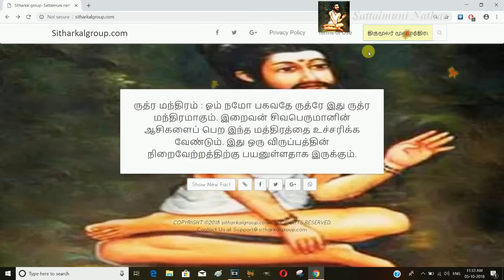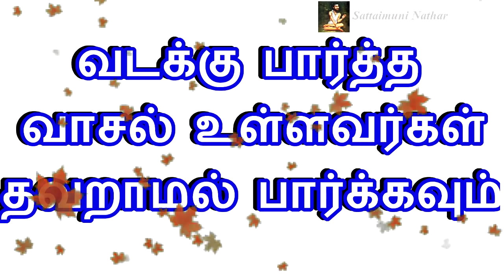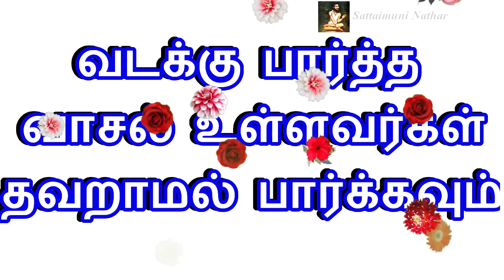North facing house vastu in tamil|om|spiritual|lord shiva|vasthu|aanmeegam|sattaimuni nathar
Daily Updates
அதர்வன  வேதங்களின் மந்திரங்களும் சித்தர்கள் அருளிய மந்திரங்களும் மேலும் பரிகார முறைகள் வசிய பூஜைகள் செய்யும் முறைகள் அனைத்து  மந்திரங்களும் தெரிந்து கொள்ள எங்களின் இணையத்துடன் தொடர்பில் இணைந்திருங்கள்

வடக்கு  பார்த்த வாசல் உள்ளவர்கள் தவறாமல் பார்க்கவும்- Sattaimuni Nathar

Om, sattaimuninathar, sattaimuninathar channel, Best tamil channel, பணம் சேர , best youtube channel, 1sattaimuninathar, best spiritual channel ,
,பணம் சேர,குலதெய்வம், ஆன்மீக தகவல்கள்,
anmeega thagaval, best spiritual channel, aanmeega thagaval in tamil , devotional, பணம் சேர,